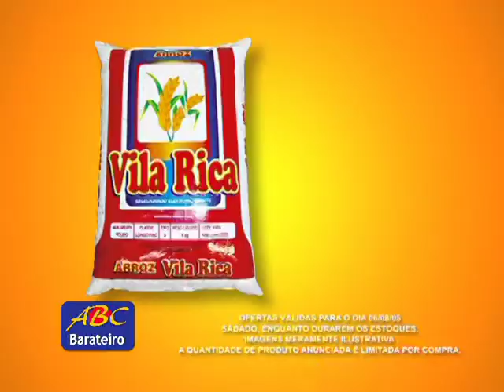ABC Barateiro - Edição/Produto TVQ